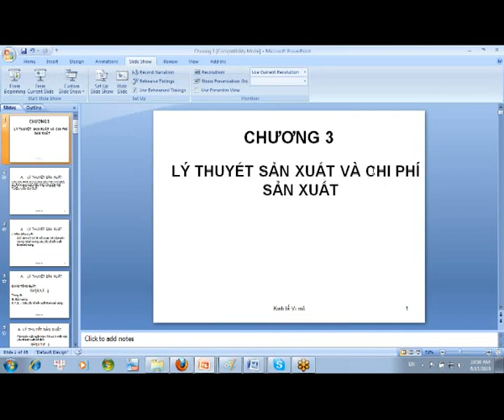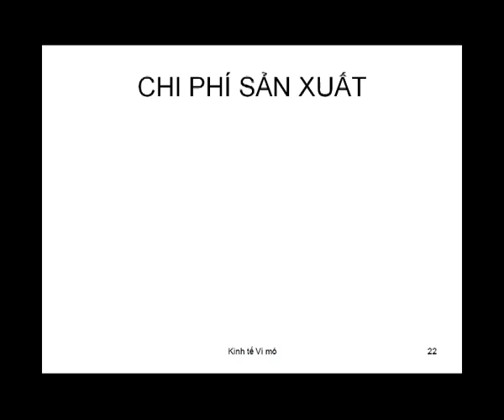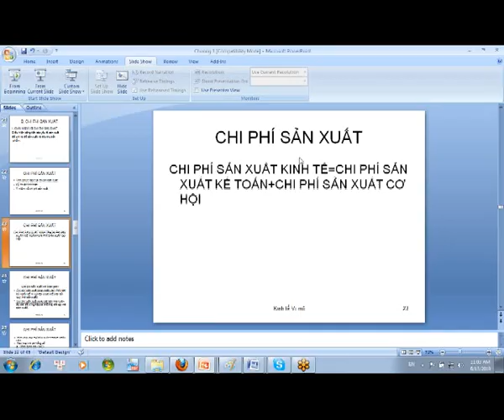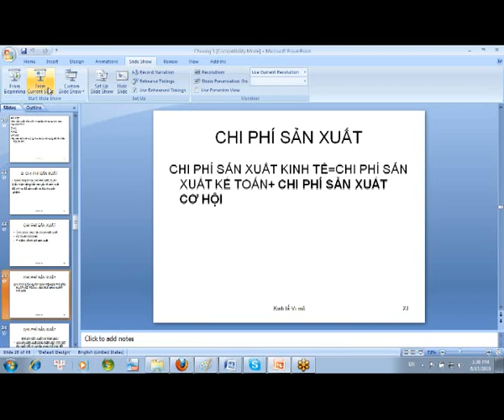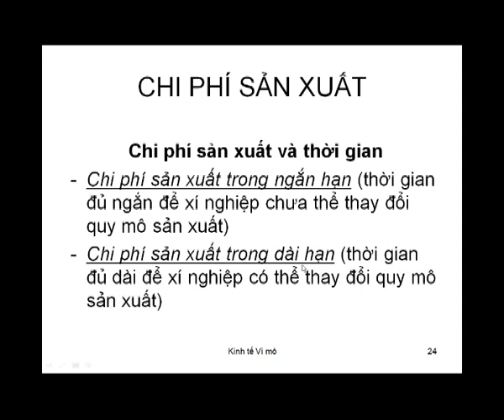13_C3_I_KhaiNiemChiPhiSanXuat